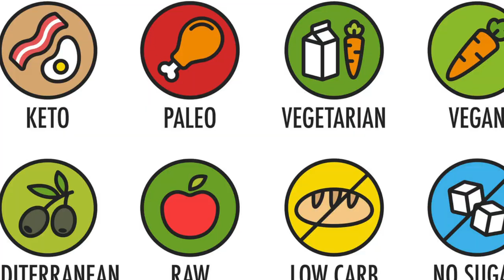Chiropractic Adjustment helps Asthma & Allergy Patient - Part 3/4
28 year old food caterer Joseph quit smoking marijuana because he hates the way it removes his LIFE DRIVE. He wants so much more out of life and cannabis is stripping him of his will to be more. However the trade off when you stop smoking pot is you start feeling pain. So he is here to get rid of his Neck Pain, Headaches, Ear Pressure, Sinus Congestion, Back pain & Left Toe Numbness. He is also dealing with some road rage issues but that is just part of not sleeping well. Check out this really cool funny insightful gentleman. I really loved working with him and his girlfriend. BTW check out her video.

Intro 00:00
X-rays 02:33
2nd Day Results 02:53
2nd Day Adjustment 05:39
Posture Talk 07:09
3rd Day Adjustment 08:12
Posture Talk 08:55
3rd Day Adjustment 09:08
Sinus Work 09:33
1 Week Results 10:56
1 Week Adjustment 12:47